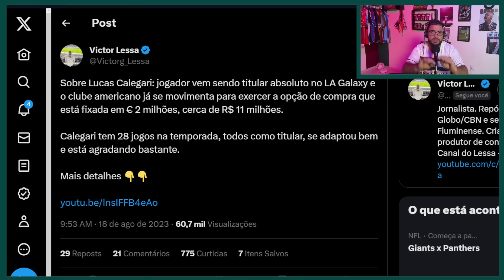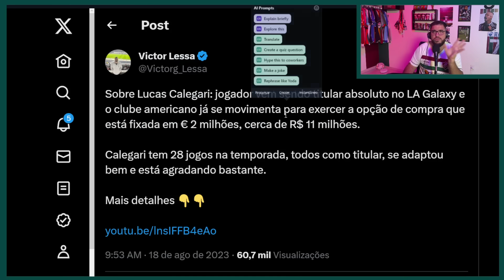🚨DIA AGITADO NO FLU! LUIZ HENRIQUE INVESTIGADO POR APOSTA | ALEXSANDER VAI PRO JOGO | E O CALEGARI?